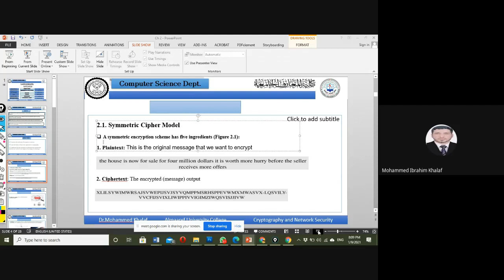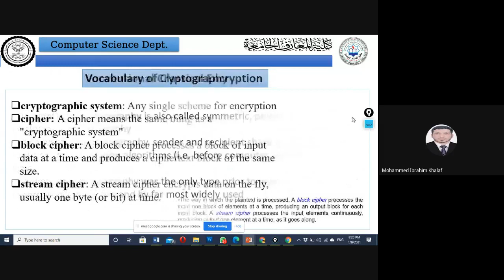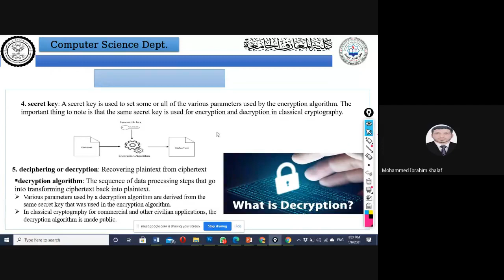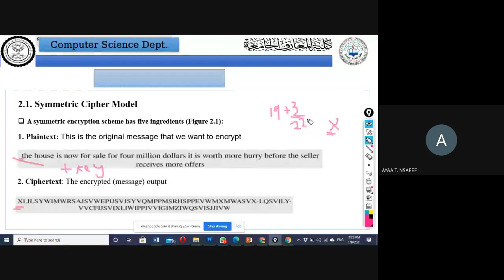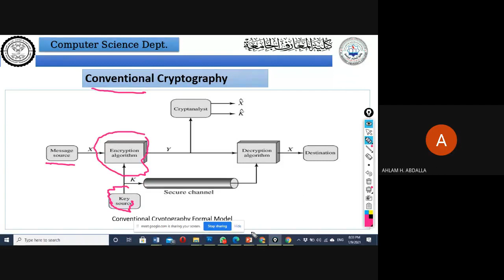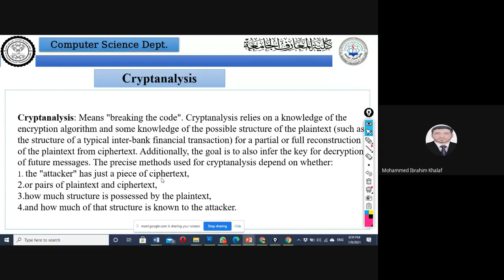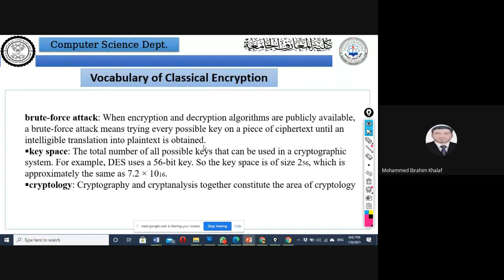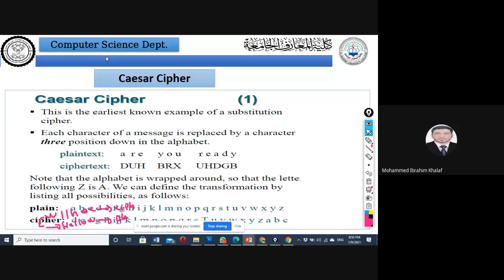Security Lecture- Chapter 2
Fourth Class
Al-Maarif University College
Dr. Mohammed Ibrahim Khalaf